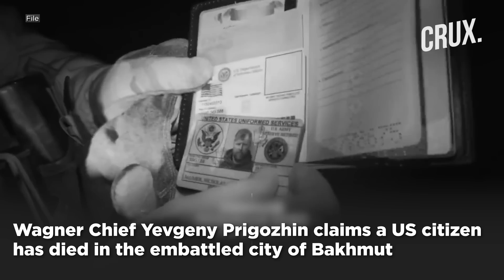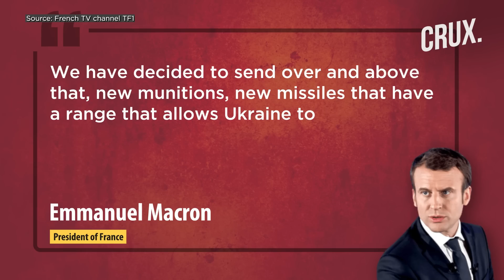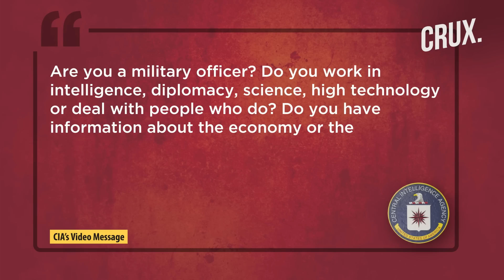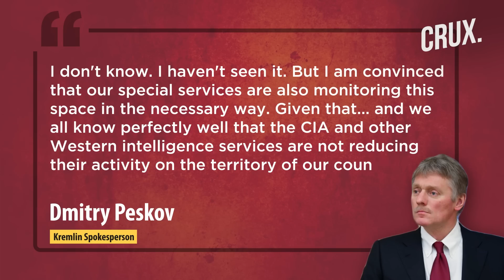“Kinzhal Destroyed Patriot System”, Drone Attacks In Bryansk & Kursk, “US Citizen Killed In Bakhmut”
Russia claims to have destroyed a US-built Patriot surface-to-air missile defence system with a hypersonic Kinzhal missile. Russia also claims to have downed 7 long-range Storm Shadow missiles supplied to Ukraine by Britain. Wagner Chief Yevgeny Prigozhin claims a US citizen has died in the embattled city of Bakhmut. Ukraine claims its forces have retaken nearly 20 square kilometres in the northern and southern outskirts of Bakhmut.

Meanwhile, French President Emmanuel Macron has announced the transfer of missiles to Kyiv with a range that "allows Ukraine to resist". The Russian State Duma has passed a bill for the denunciation of the Treaty on Conventional Armed Forces in Europe. The US’ Central Intelligence Agency has published a recruitment video targeting Russians angered by Putin’s war in Ukraine. South African president claims Putin and Zelensky will receive a group of African leaders to discuss a potential peace plan.

Video: AP/AFP/Reuters/Twitter

0:00 - Introduction
0:30 - Putin’s Kinzhal Missile “destroys” American Patriot System
3:34 - France to Supply "New Munitions" to Ukraine
4:15 - Ukraine Charges Marine With Treason
5:24 - Russia Scraps Cold War Armed Forces Treaty
6:40 - Cia Seeking to Recruit Russians?
7:55 - Putin, Zelensky to Receive African Mission With Peace Plan

n18oc_world      n18oc_crux